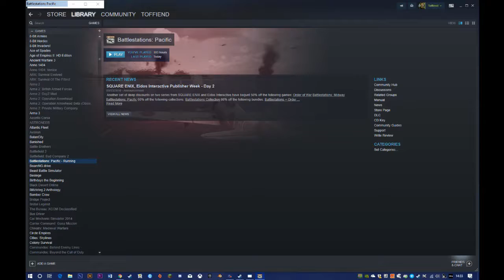Battlestations Pacific sinking enemy ships!! TGI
Take a look at this awesome game!!